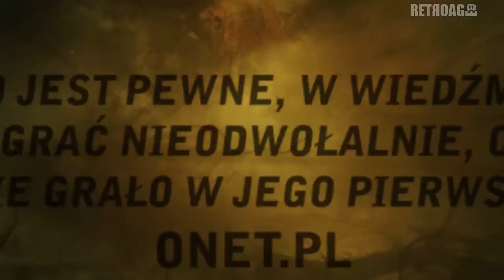The Witcher 2 [PCWin] Miłość i Krew premierowe Promo Video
The Witcher 2: Assassins of Kings [PC Windows] Miłość i Krew premierowe Promo Video